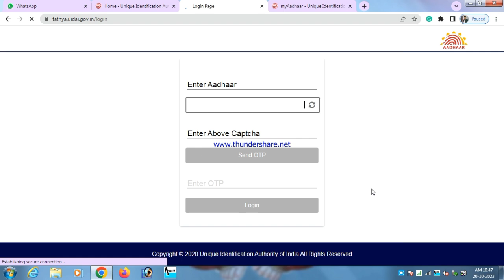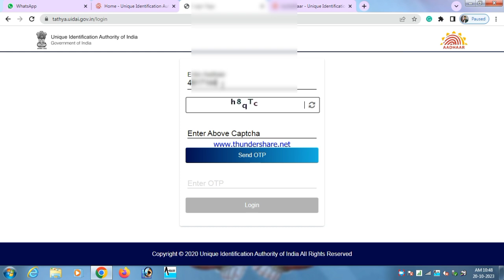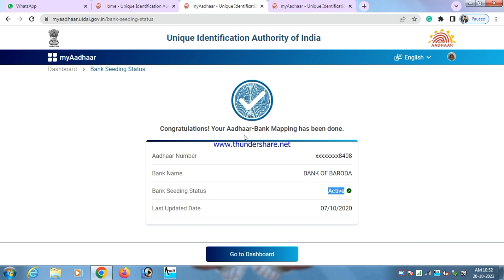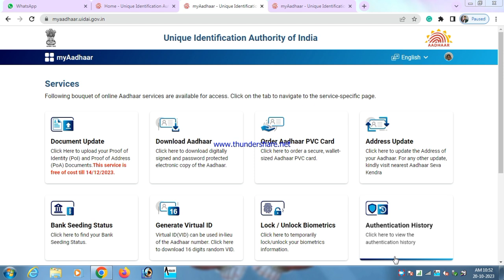आधार में बैंक लिंक है या नहीं कैसे चेक करें l Aadhar Seeding Linking Status Check l Adhar New Update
आधार में बैंक लिंक है या नहीं कैसे चेक करें, Aadhar Seeding Linking Status Check, Adhar New Update, Aadhar card bank se link hai ya nahin Kaise dekhe, how to check Aadhar link with bank account, Aadhar Card se kaun sa Bank link hai, Aadhar Card se kaun sa Bank link hai kaise pata, Aadhar Bank Link status check, sarkari yojna ke liye adhar se bank link check, aadharseeding, aadharcardbanklinkcheck, aadharbankseeding